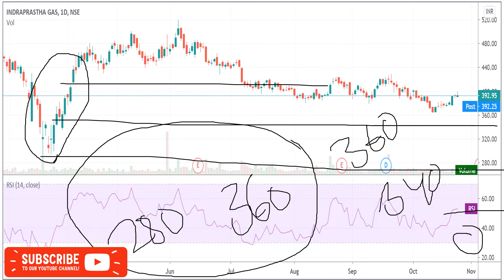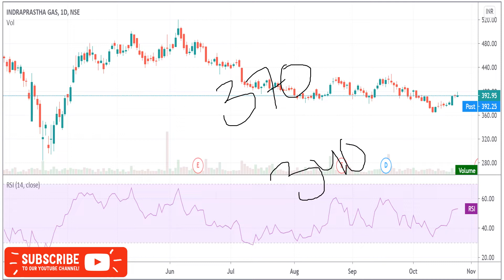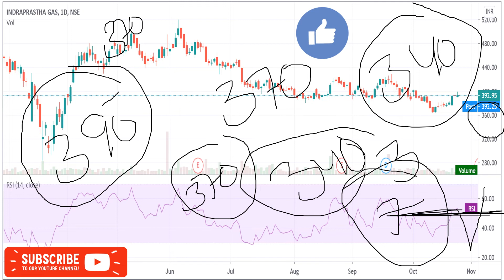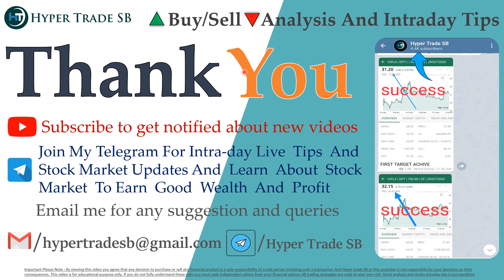Indraprsatha gas Share Targets 27 Oct/Indraprsatha Gas Intraday Tips/Indraprsatha Intraday Targets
INDIA🇮🇳
✳️Hello everyone  🙏

Indraprastha Gas news
Indraprastha Gas share news
Indraprastha Gas ltd share price
Indraprastha Gas share forecast